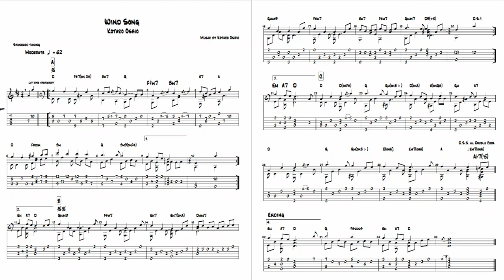윈드송 TAB PDF 악보 수정본 윈드송 곡 진행 파악 하기